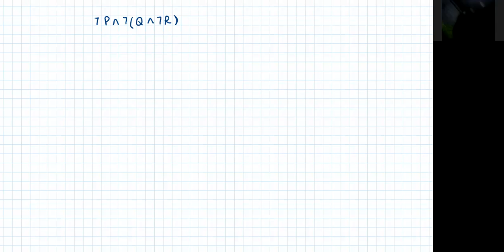Repaso test Pre Unemi - 29-03-21